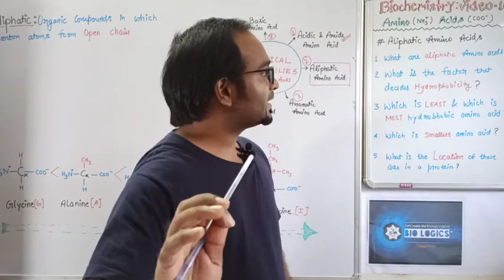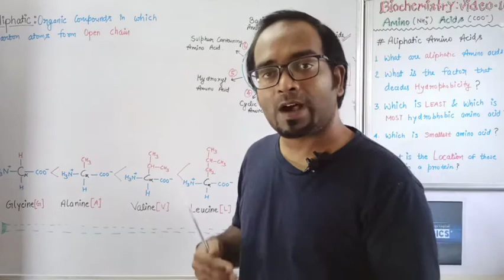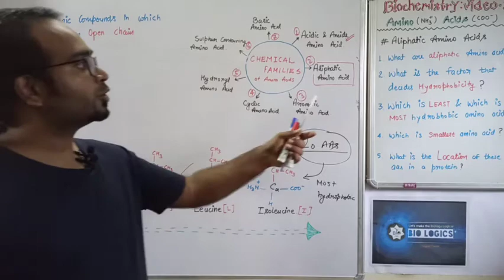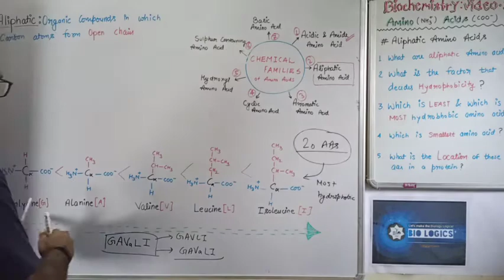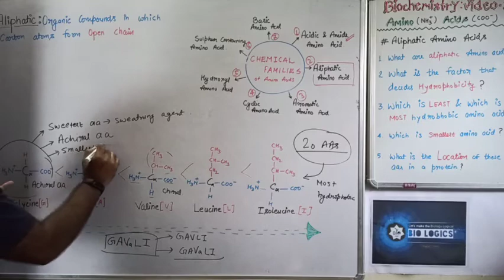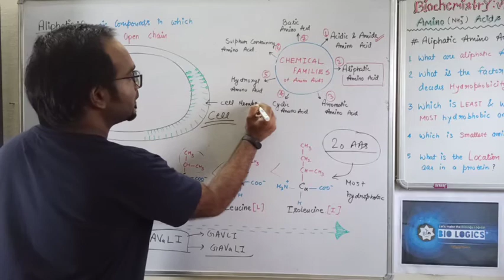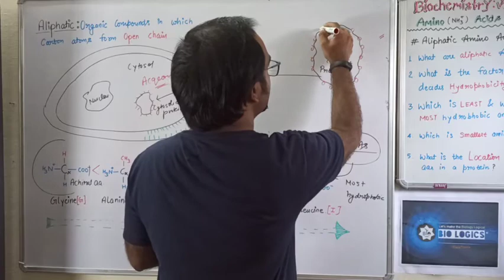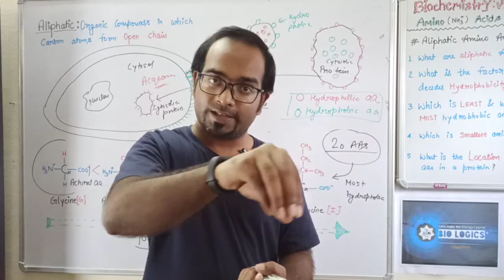Aliphatic amino acids | Importance of amino acids | CSIR UGC NET | DBT BET | GATE | ICMR | Biologics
What is amino acid | Amino acid क्या होते है | Aliphatic amino acid | CSIR | DBT | GATE | Biologics

Hello.
______________________Welcome to BioLogics______________________

I am Sanjay Kumar, your friend. I am a Ph. D. scholar in Biotechnology and also I am an online tutor and provide free online classes on my Youtube channel named as BioLogics. I basically teach topics related to Life Science and Biotechnology, CSIR - UGC NET JRF, DBT - BET, GATE, ICMR NET JRF.
But I think along with educating everyone we should also provide assistance that how to be vigilant for the other things related to your fields like competitive exams, Universities, Institutes, and available fellowships for the higher academic studies. Therefore I also started recently making guidance videos about the strategy, Tricks, and fellowship information.

These are the following videos, I am talking about:
1. How I qualified CSIR NET LIFE SCIENCE in 6 months? || CSIR NET 2020 II Tricks and Strategy II

2. Fellowships for PhD in India | CSIR | DBT | GATE | ICMR | DST INSPIRE | RGNF | 2020 updates | Hindi

DESCRIPTION OF THE VIDEO:
This video is the "PART 6 AMINO ACID" from our BIOCHEMISTRY playlist.

Part 2: What are pK and pI values of amino acids? - How to calculate the pI value of amino acids? BioLogics

Part 4: Peptide bond II 10 key points about the peptide bond : Important for CSIR II DBT II GATE - BioLogics

Part 5: Importance of amino acids | Amino acid क्या होते है? | CSIR NET | DBT | GATE | ICMR | Biologics 2020
REFERENCES for the content included in this video:
1. Book: Principles of Biochemistry - Fourth edition: "Lehninger"
    Author - David L. Nelson & Michael M. Cox
    [The book is well known and famous as LEHNINGER]

2. Book: BIOCHEMISTRY "Voet & Voet"
    Author - Donald Voet & Judith G. Voet

BioLogics
Sanjay Kumar